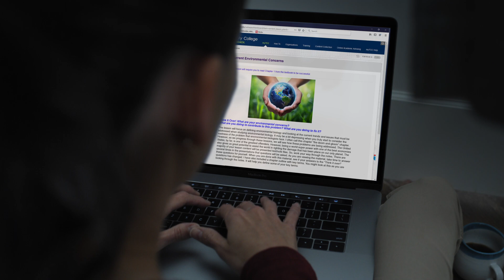This is College (Closet Spot 15)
Tarrant County College TV Spot, this is college. Closet Spot, 15 seconds.